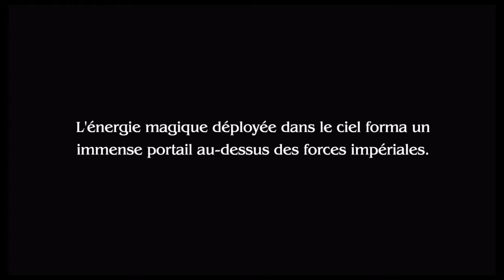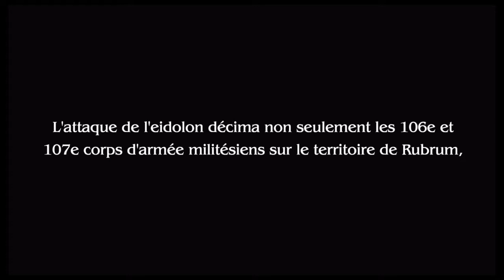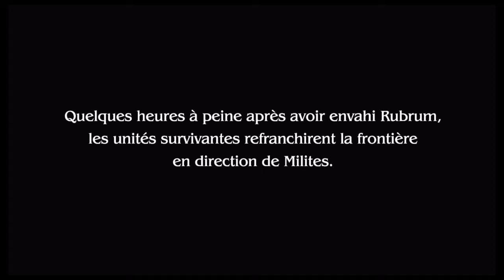FINAL FANTASY TYPE-0 HD 17